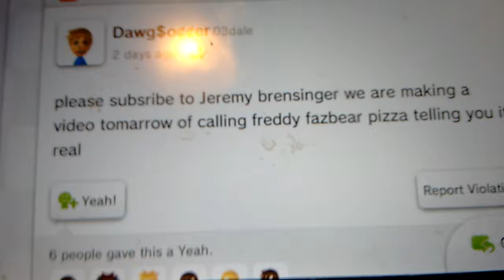Miiverse Admins cant touch this